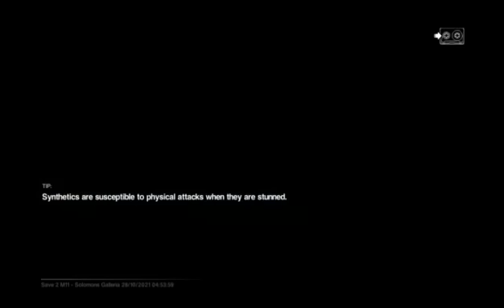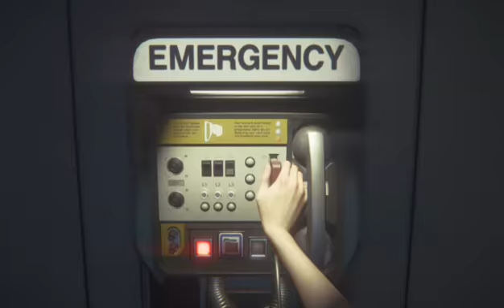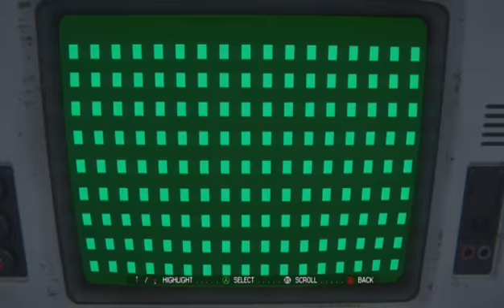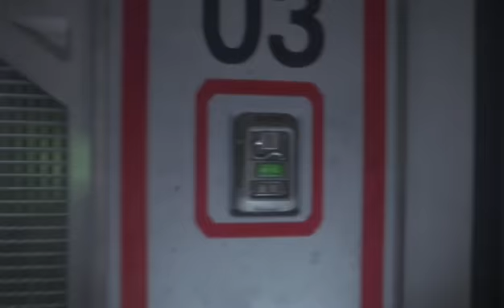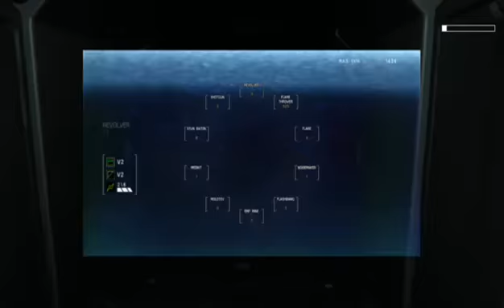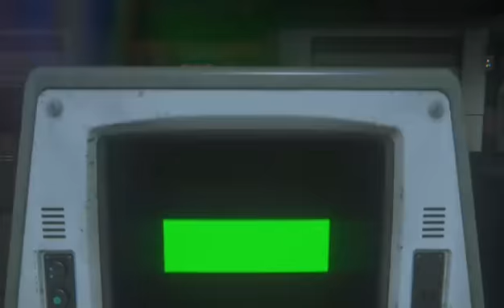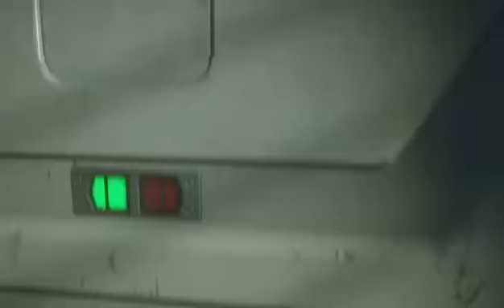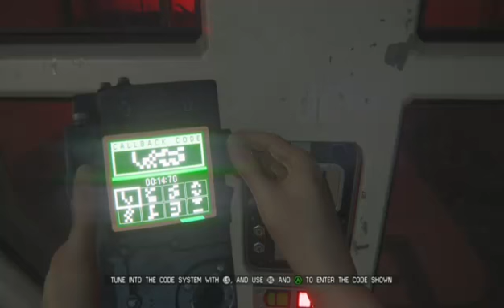Sing away the pain(7)